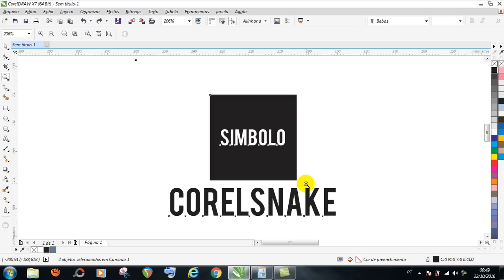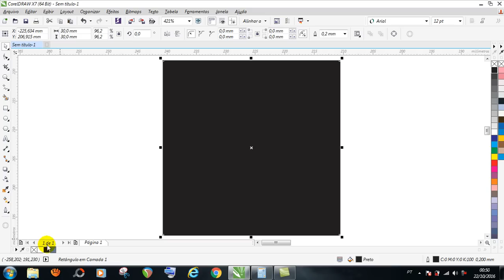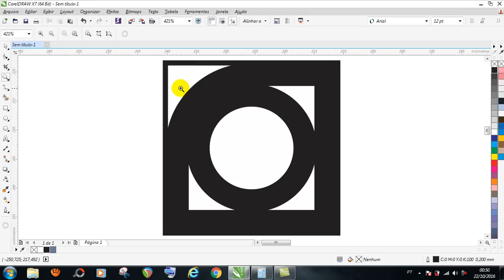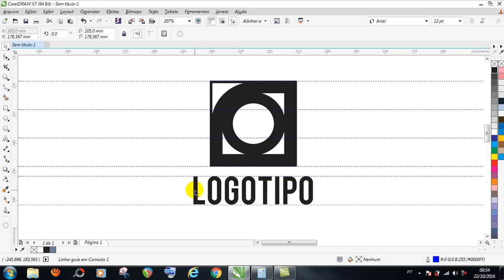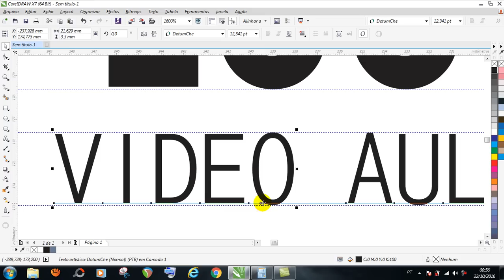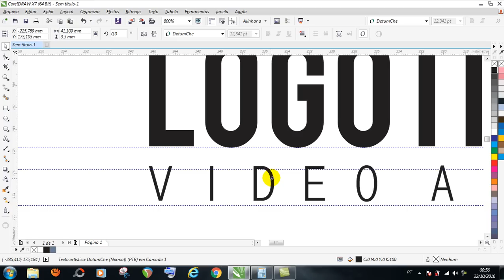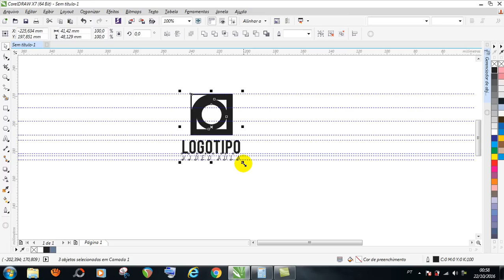CURSO COREL DRAW // CRIAÇÃO DE LOGOTIPO - PROPORÇÃO ENTRE SIMBOLO E LETRA ( COREL SNAKE )